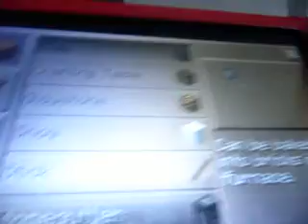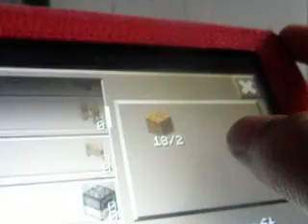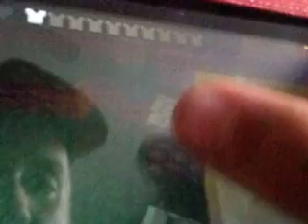Let`s Play Minecraft Pocket Edtion Episode 13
Thank Ya`ll For Watching!!!